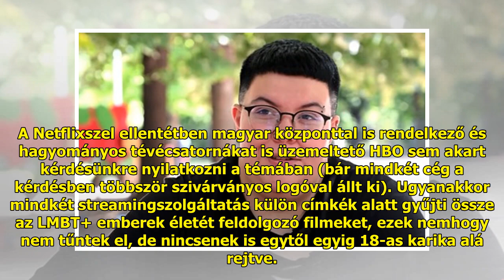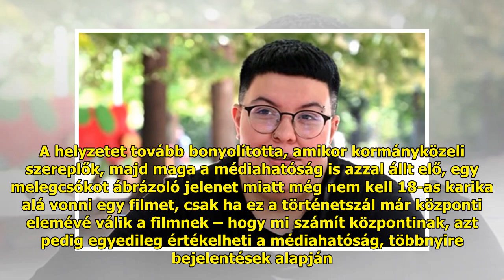Nem cenzúrázzák a melegeket a streamingszolgáltatók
Nem cenzúráznak, de nem is vág...